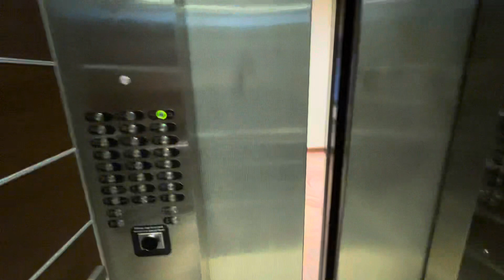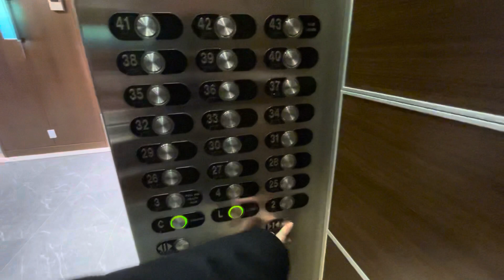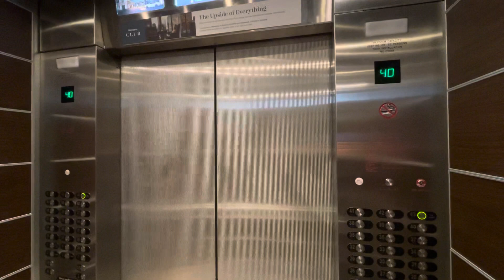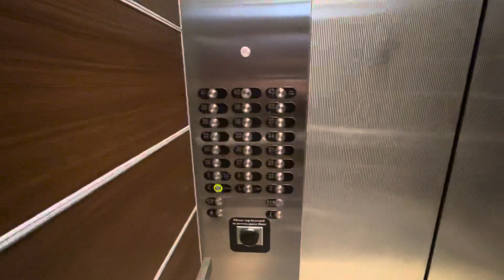Otis High Speed Elevators at Sheraton Centre Toronto Hotel (Queen Tower Floor 25-43), Toronto ON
(4/2/22) 2022 take of the high rise Queen Tower. It still very fast elevator although. High Rise serve 25-43.